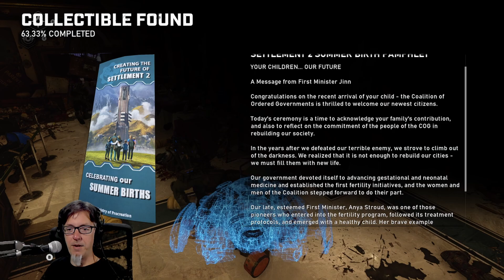Bad Robots (Gears 5 Playthrough Ep.3 with Azzo and Multey)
I play a lot of games, but not all will make it to my YouTube. I do not have an upload schedule. This means sometimes there will be multiple videos in a week. It also means there might be weeks where nothing gets uploaded.

0:00 Oakley Man is a little testy
3:57 ... that's a lot of them
20:17 Carmine!
21:43 Raven Down
23:43 Through the bottom of the map I go
24:50 Upgrades
25:50 Bad Robots
32:08 See ya red shirts
34:20 War in the streets
36:13 Entering doors can be a problem
38:44 Take the Stage
40:38 Exit Stage Right
42:50 Company Brought
45:13 The Pot Gets Stirred
50:40 Now We're In Skyrim